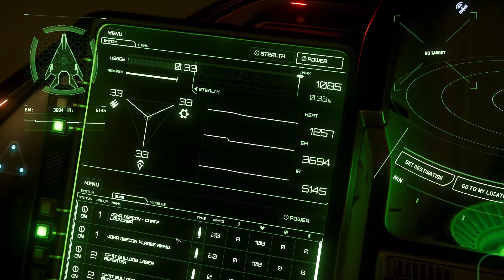GSPB - 3.3.6 - Arrow Flight to Aberdeen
Und ein wenig mit dem TR rum ;)